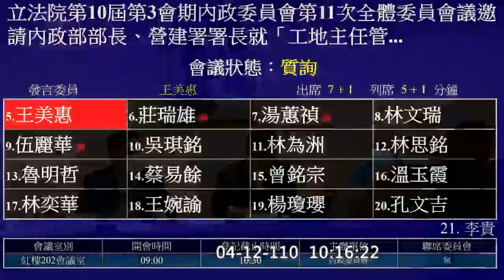【 立委 王美惠 質詢 『太魯閣列車 肇事 台鐵工程承包』 政策！】｜國會調查兵團 cic.tw